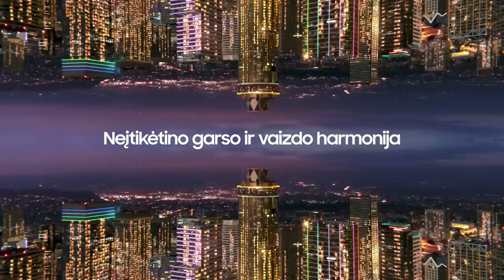„Betsafe–LKL“ rungtynių komentarai: „Žalgiris“ - „Rytas“ [2023-06-10]